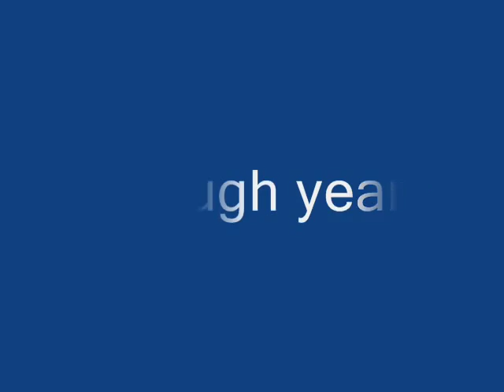Greek Hellenic Army Tribute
Tribute video to the Greek army, through years. more info and photos in
Response to All Scopjan - vardaska Propaganda
game: Command and Conquer Red alert 2